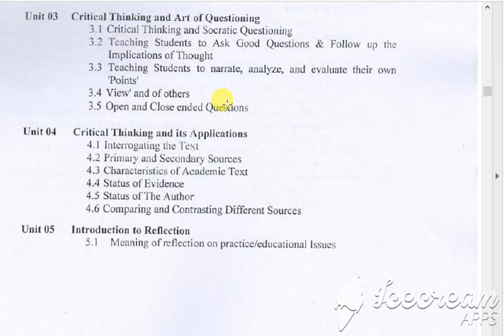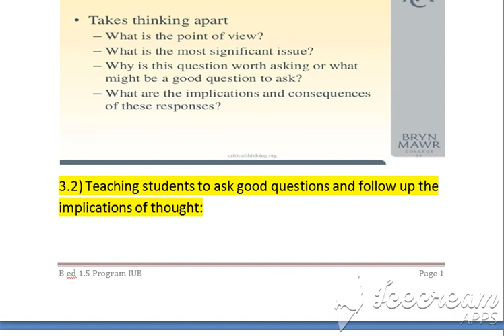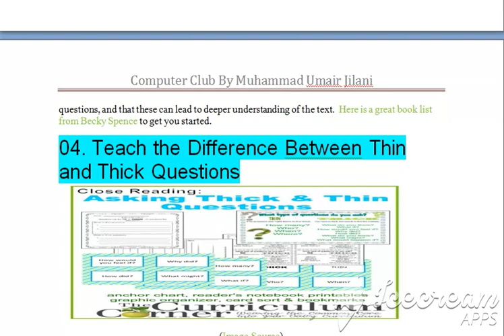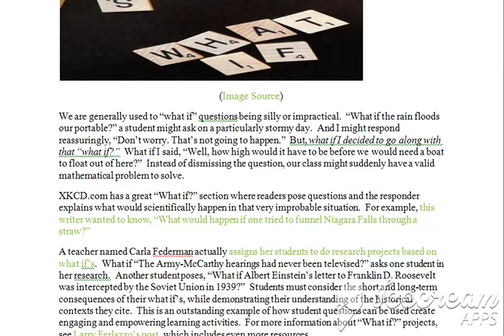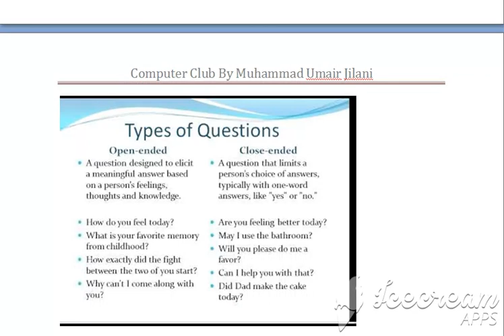Unit # 3 Critical Thinking and Art of Questioning |Final term Solution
Critical Thinking  Final term Solution